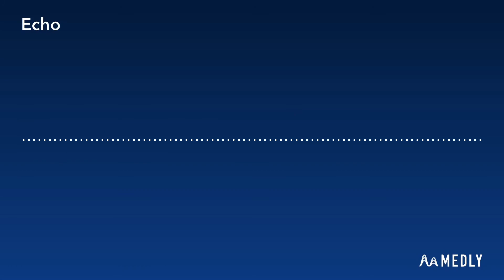Echo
My first music